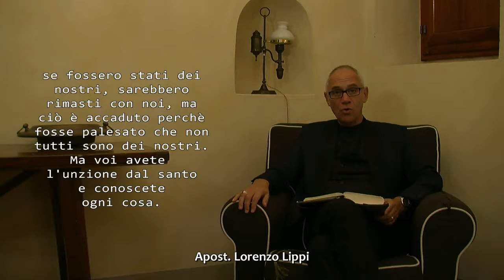"Il tempo della confusione e il tempo dell ascolto"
Breve insegnamento - esortazione per i credenti e la Chiesa degli ultimi tempi.
Apost. Lorenzo Lippi
Ministerio Ruah
Centro Cristiano Fede Speranza Amore (Firenze)
Location:
Agriturismo - Fonte De Medici
Via Santa Maria a Macerata, 31, 50020 Montefiridolfi FI